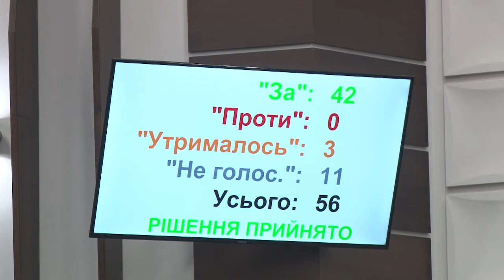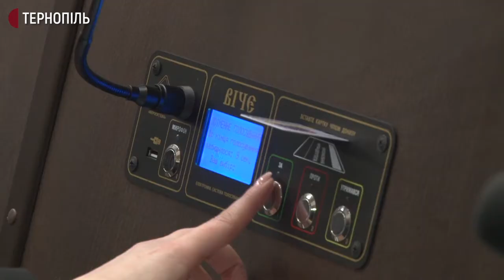Депутати підтримали програму соціально-економічного та культурного розвитку області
Понад 240 мільйонів гривень з державного та обласного бюджетів запланували виділити на програму соціально-економічного та культурного розвитку області на цей рік. Цю програму затвердили на сьогоднішній сесії обласної ради. Про це розповіла директорка обласного департаменту економічного розвитку Галина Воляник